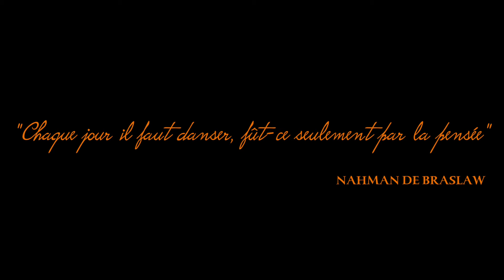1POSE TON STYLE Saison 3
L'association Objectif Réussite présente la 3ème édition de l'évènement 1POSE TON STYLE qui aura lieu le 28 février 2015 au Dôme de Pontoise (95300),

au programme, concours chorégraphiques, Battle Break-House-New style, Battle de Crew, Guest etc...